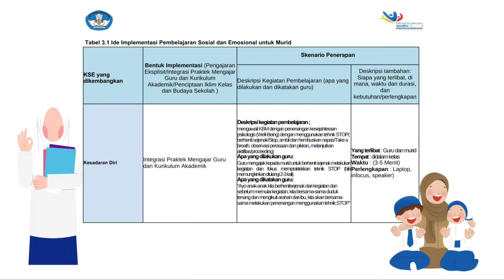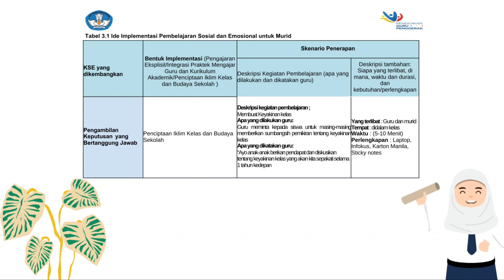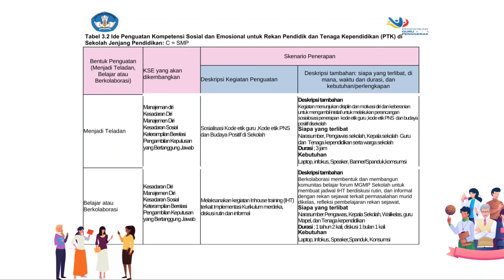Ruang Kolaborasi Modul 2.2 Pembelajaran Sosial dan Emosional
Ruang Kolaborasi Modul 2.2